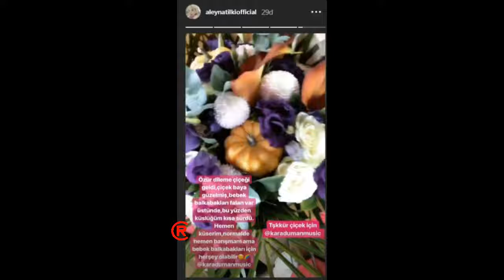Aleyna Tilki ve Emrah Karaduman Barıştı!